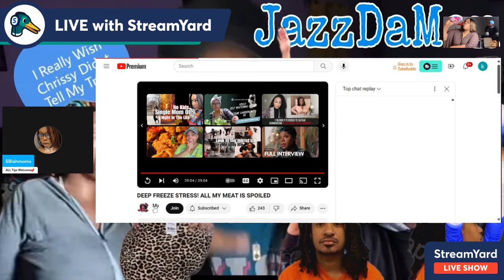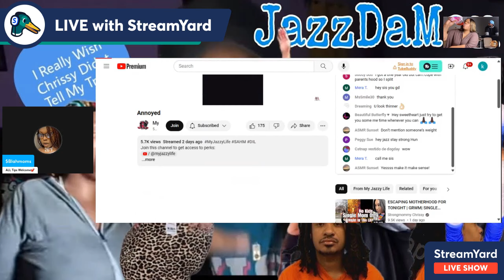Who Knew She Was Talking About Hannah The Whole Time👀